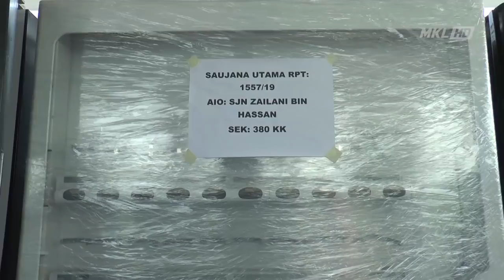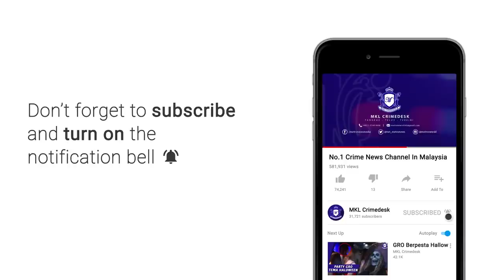Polis Cekup Geng Curi Mesin "Gedegang"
4 ahli geng 'gedegang' yang aktif mencuri mesin air tin di sekitar Lembah Klang terjerat selepas ditangkap polis pada 30 april hingga 8 mei lepas.

Kesemua suspek berusia 23 hingga 29 tahun itu ditahan dalam beberapa siri serbuan di Cheras Rawang dan Sungai Buloh.

Ketua Polis Daerah Sungai Buloh Supritendan Shafaaton Abu Bakar berkata... Dua  dari suspek yang ditahan adalah bekas pekerja yang menjalankan servis mesin air.

Kegiatan mereka dikesan selepas terbabit dalam satu kes pecah kedai dobi dan curi sebuah mesin air dalam premis berkenaan pada 29 april lepas.

Siasatan mendapati kumpulan ini terlibat dalam 10 kes curi mesin air dan pecah dobi sejak november tahun lalu.

Mereka jualkan semula mesin air berkenaan di laman sosial facebook dengan harga 3 hingga 4 ribu ringgit mengikut jenis size.

Dalam serbuan itu..   Polis menemui semula 6 buah mesin air.

Sebuah kereta dan perlatan mencuri dirampas.

Seorang suspek memiliki rekod curi dalam bangunan seorang lagi rekod jenayah dadah.